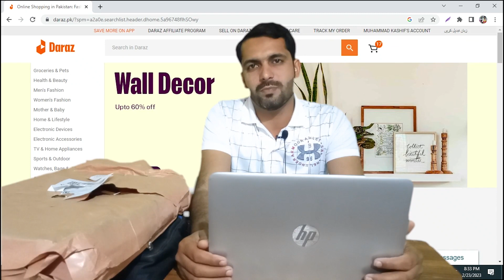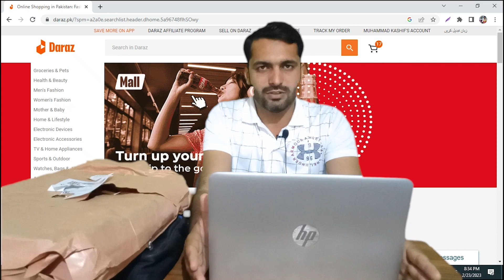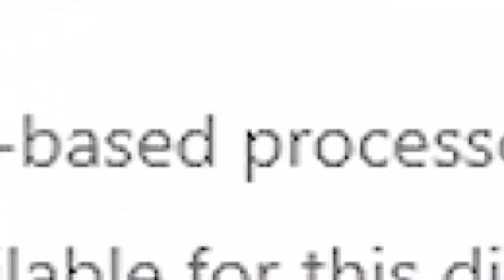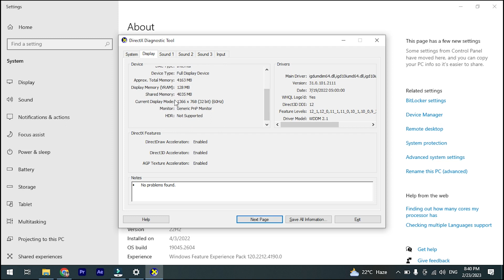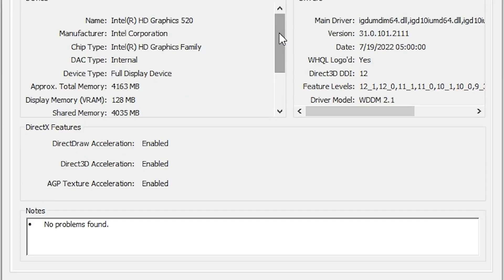Laptop Purchased from daraz online shopping | Sale on daraz pk | Kashif Gashkori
I purchased Laptop from daraz online shopping . This Laptop is for video editing purpose. Daraz offer different sale on daraz pk on draz app and website also. I can do easily video editing , Graphic Designing on this Laptop.
Lenovo ThinkPad X 230 Review